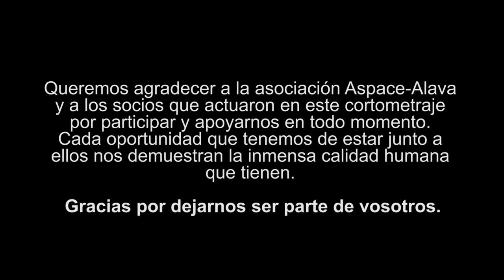Amigo, corto finalista de ASPACEfilm 2015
Explora la relación de amistad que surge ineludiblemente entre las personas con parálisis cerebral.

Directores. Gaizka Larringan y Asier Perugorria